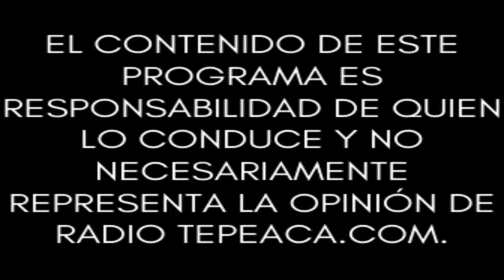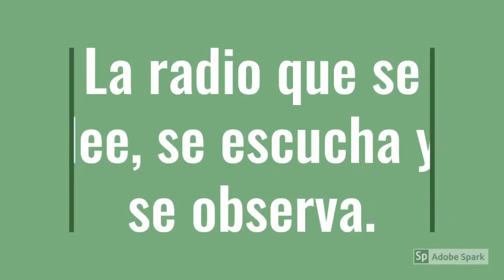Curiosi-Ando.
Conduce: Mtro. Eduardo Reyes Díaz.